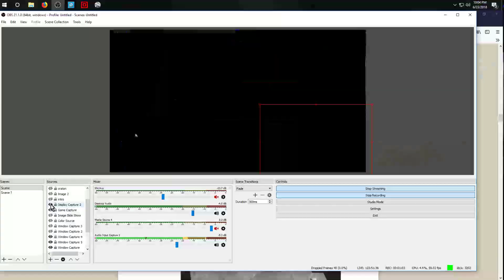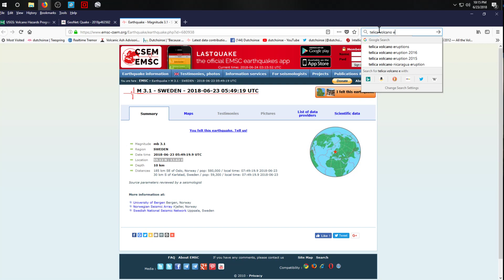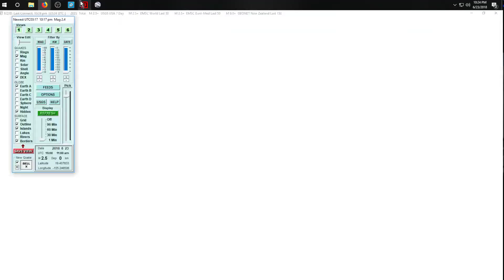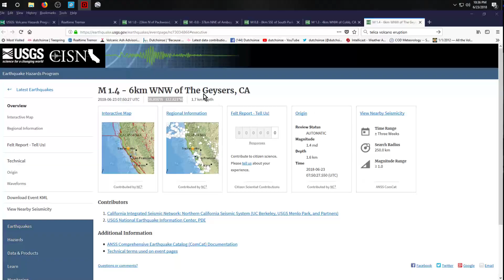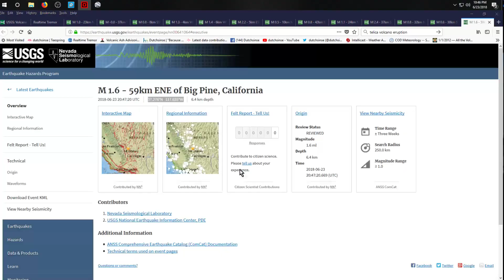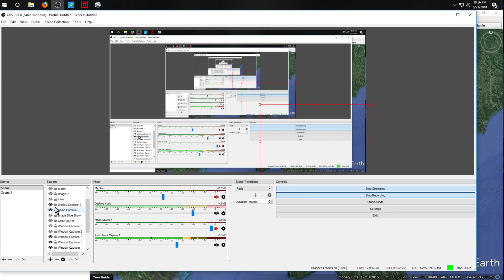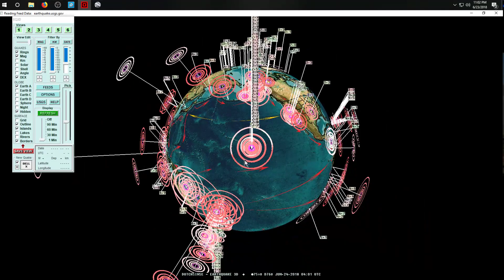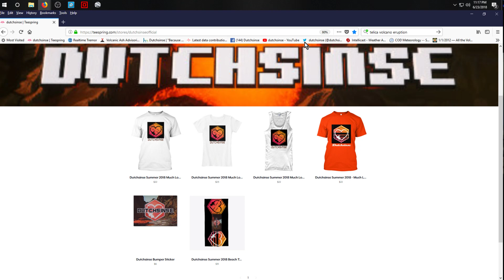6/23/2018 -- Hawaii Volcanoes Update - Oregon fire East of Mt. Hood + 'Apocalyptic' Rainbow :)